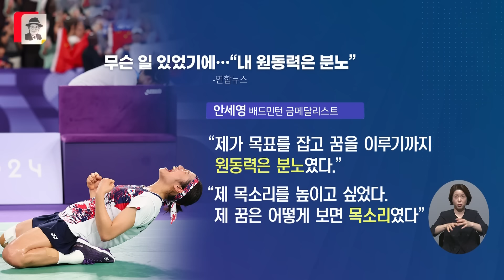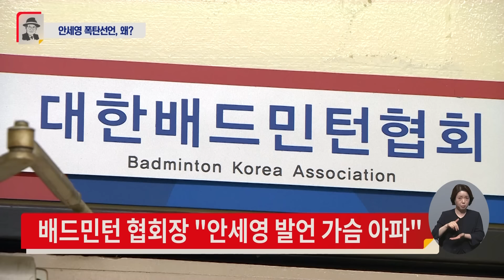[신통방통] '폭탄 발언' 안세영이 지적한 문제점 3가지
안세영 선수의 작심발언 이후 논란이 일파만파 커지고 있습니다. 안세영 선수는 크게 세 가지 문제점을 지적했는데요. 안일한 부상 관리, 전담 트레이너에 관한 논란, 복식 위주의 대표팀 운영이었습니다. 자세한 내용은 신통방통에서 확인해 보세요.

📡 월~금 06:50 강스라이팅 (유튜브)
📡 월~금 07:30 뉴스퍼레이드
📡 월        08:40 네트워크 매거진
📡 월~금 09:00 신통방통
📡 월~금 10:20 강펀치 (유튜브)
📡 월~금 13:00 보도본부 핫라인
📡 월~금 14:30 사건파일 24
📡 월~금 17:20 시사쇼 정치다
📡 월~금 21:00 뉴스9
📡 월~목 21:50 윤정호의 뉴스 더 (유튜브)
📡 토~일 14:00 뉴스현장
📡 토~일 17:40 시사쇼 정치다
📡 토~일 19:00 뉴스7